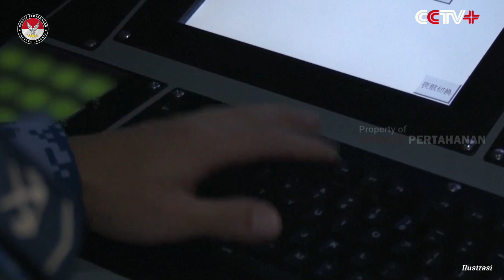TEGANG !! KAPAL PERANG INI DI USIR DI NATUNA UTARA INDONESIA, ADA APA LAGI …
"Tindakan militer AS secara serius telah melanggar kedaulatan dan keamanan China," tegas juru bicara Komando Zona Selatan pada Tentara Pembebasan Rakyat (PLA), Tian Junli, seperti dilansir Associated Press, Selasa (29/11/2022).
Kapal perang AS yang dipersoalkan China merupakan jenis kapal jelajah rudal yang bernama USS Chancellorsville. Kapal perang AS tersebut diketahui baru-baru ini berlayar melintasi perairan Selat Taiwan.